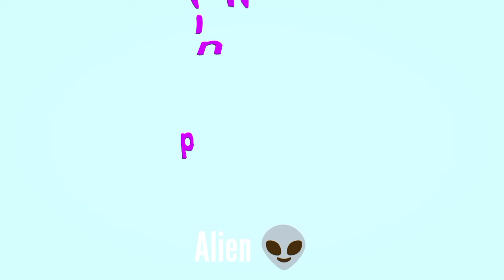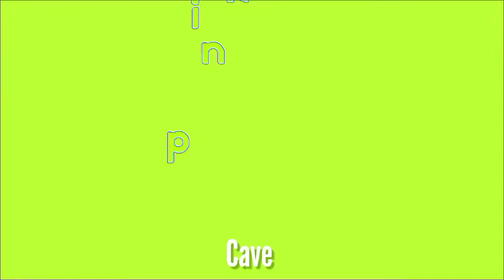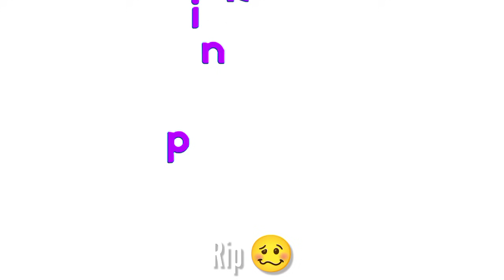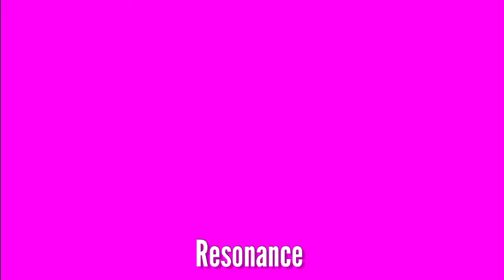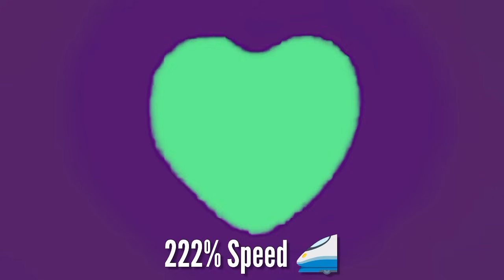Best Logo Compilation: Mini Pang Tv , cheetahboo, YouTube Tv, Pororo, Noodles and Palls logo Effects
my YouTube channel :Dharmendra Pro Editor

          Video edited by: Dharmendra Pro Editor

    This video was made in accordance with